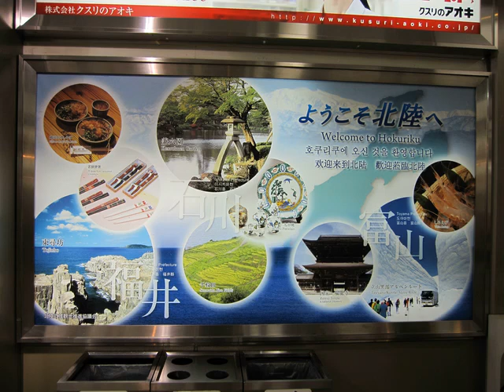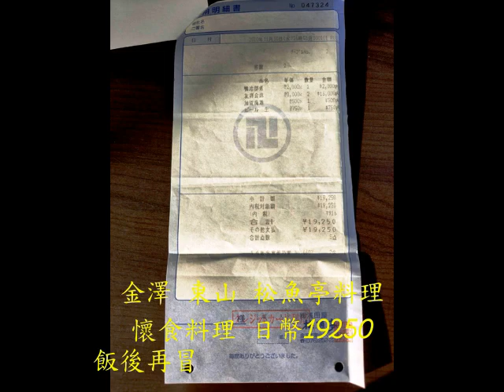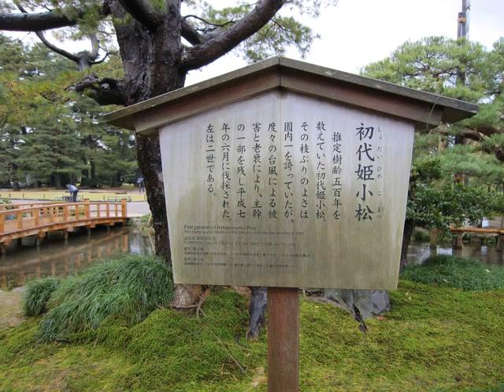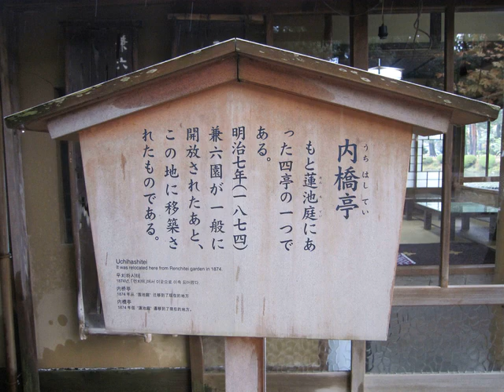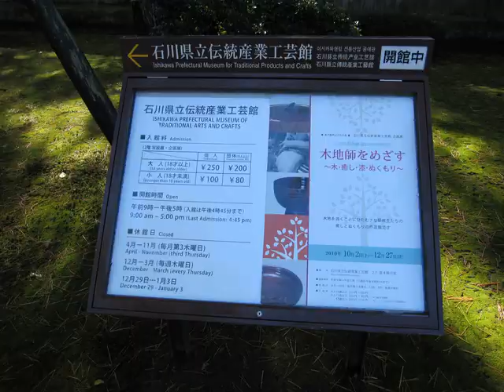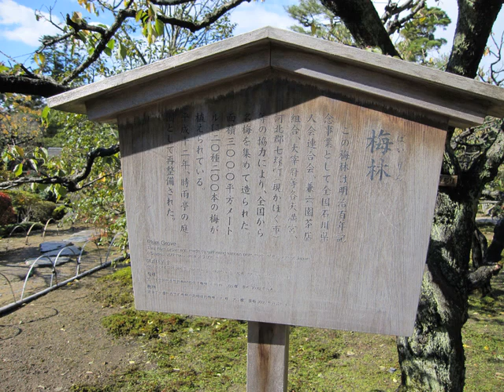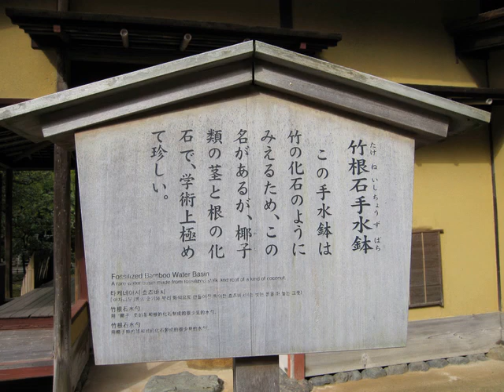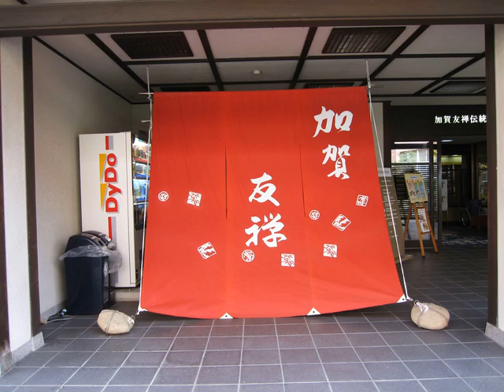2010 11月 10~11 日本金澤城兼六園